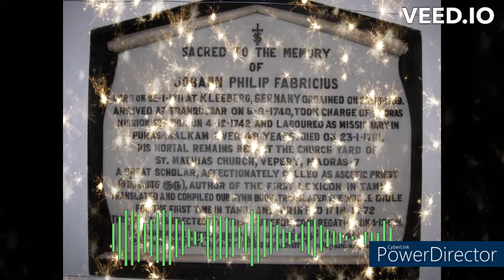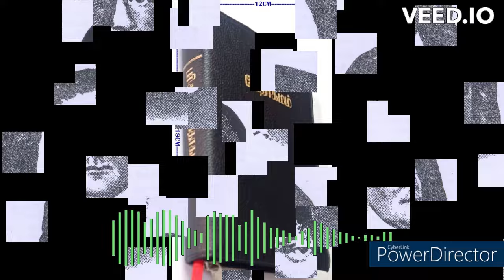தமிழ் பைபிள் மொழிபெயர்ப்பாளர் ஃபெப்ரீஷியஸ் | Johann Fabricius biography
My mic: